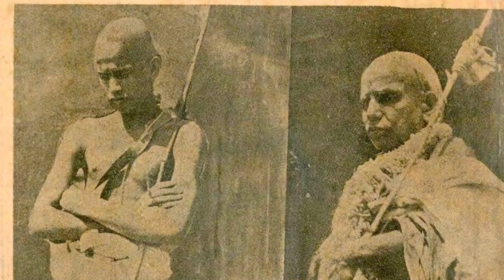2018 Sept 25 Vishvaroopa Yatra Bhagavad Gita Parayanam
The Vishva Roopa yatra stopped at the banks of the Sarva Theertham at the Sri Kashi Viswanatha temple. Inside, amongst vidhyarthis and sanyasis, Jagadguru Periava chanted the XI the chapter of the Bhagavad Gita. Pooja was done for the sacred text. The location closed was particularly apt as it was where Jagadguru Jayendra Periava received Sanyāsa upadesham from Pujyashree Jagadguru Mahā Periava in 1954 when He was 19.
Watch this video to hear the chapter chanted by none other than Pujyashree Periava Himself!